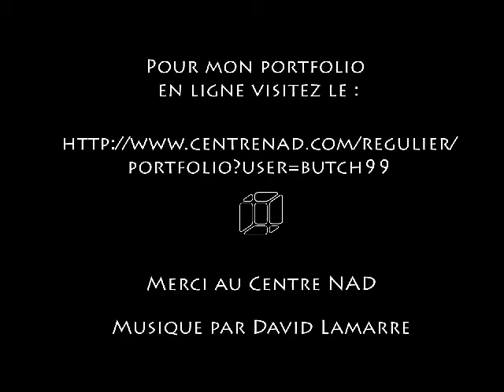J-F Bouchard Demo Reel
3D Artist JF Bouchard's Demo reel